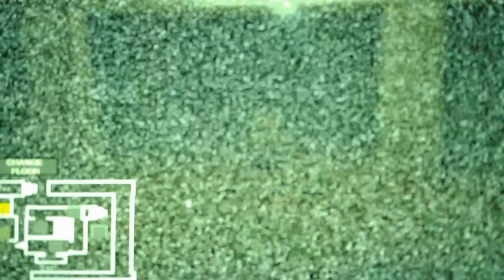Five Nights At Wario's (Wario's Hotel) Virus Mode Night 1 (Read Description)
I apologize that I will only be doing one night at a time for Virus Mode its because my new camera can only record up to 10 minutes but I will be getting another camera that can record longer videos just like old camera could but now I will be temporally be using the new camera that I have until I get another one once I get another camera I will be using the one I have for shorter videos